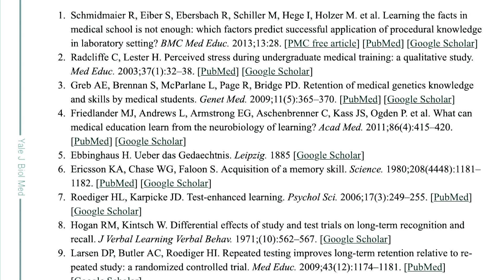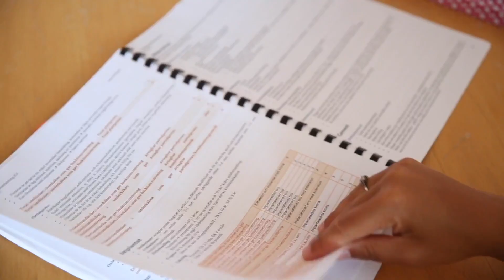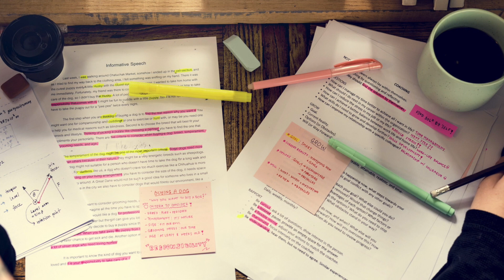EVIDENSBASERAD STUDIETEKNIK - I - INTRODUKTION (SWEDISH/SVENSKA)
Denna föreläsning är för alla studenter som vill förbättra sin studieteknik inför kommande prov. Alla gör lite olika när det är dags att plugga, men vad säger forskningen egentligen? Hur bör vi studera? Vill du har konkreta pluggtips så har du hamnat rätt!